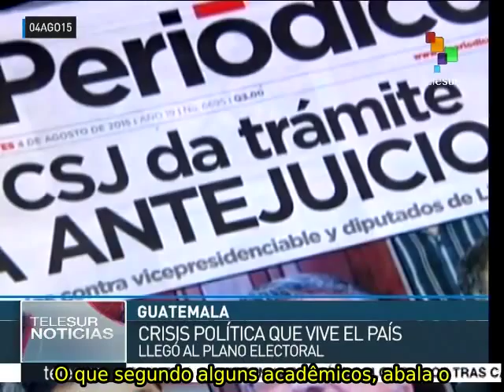Guatemala: Corte aprova retirar imunidade a cinco candidatos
A poucas semanas das eleições gerais na Guatemala, a Corte Suprema de Justiça desse país começou um processo para retirar a imunidade de cinco candidatos: três deputados, um aspirante à presidência e outro aspirante à vice-presidência. teleSUR